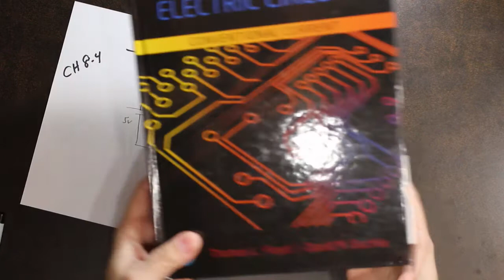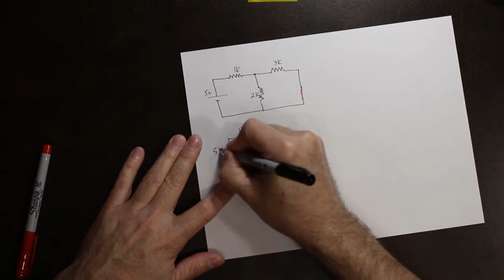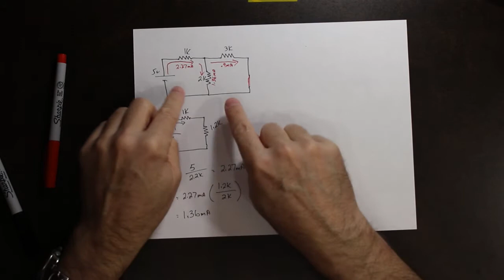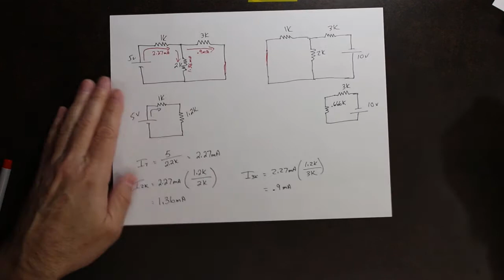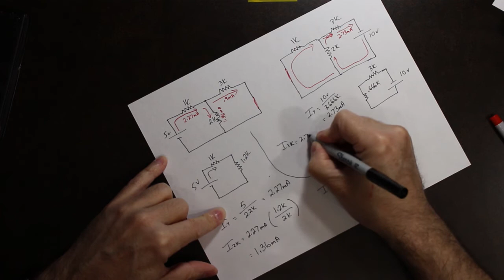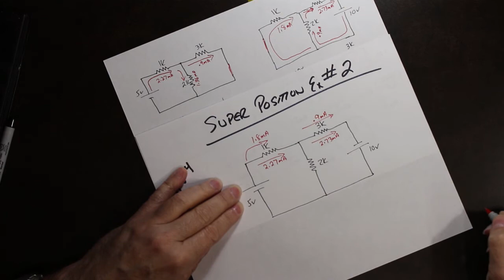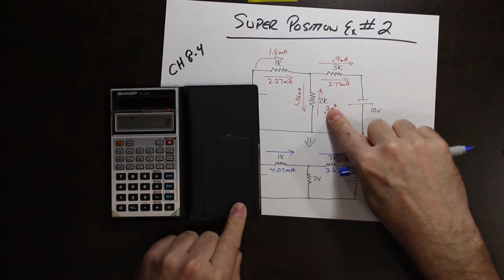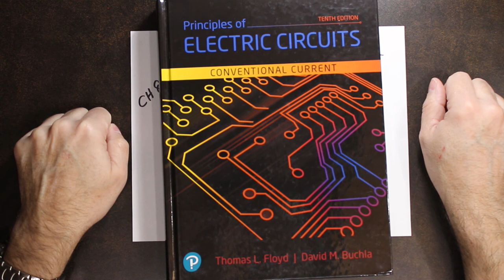Superposition Theorem Example # 2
Superposition Theorem Example # 2 for Humber's Electric Circuits class.
Mr. G is a Professor of Engineering at Humber in Toronto, Ontario Canada.  This video was created for his students to assist with their learning.  It is open to anyone who wants to learn.